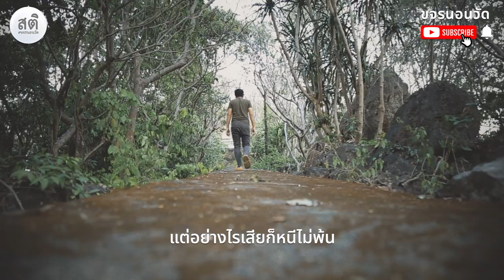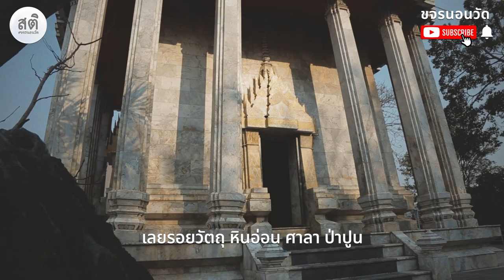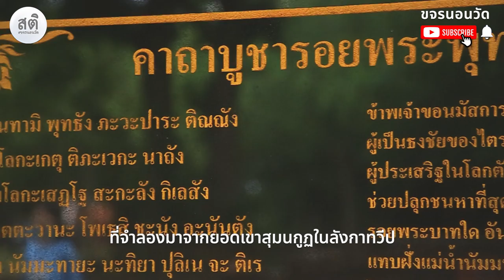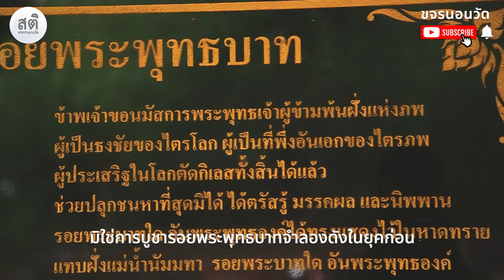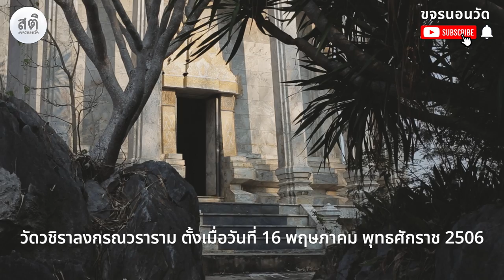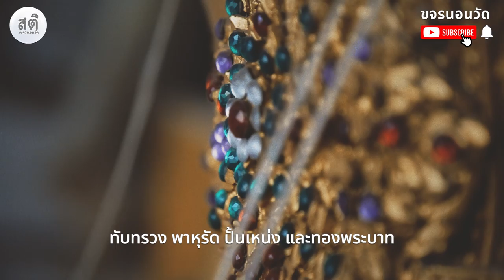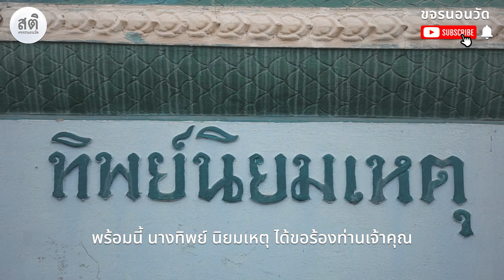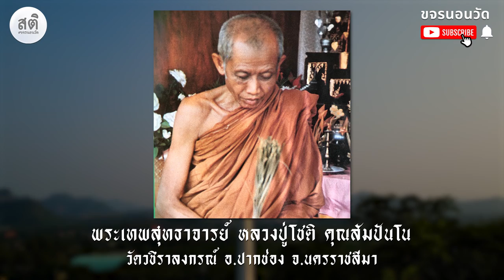ทิพย์นิยมเหตุ วัดวชิราลงกรณวรารามวรวิหาร | ขจรนอนวัด EP 20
สวัสดีครับ ในตอนนี้
เป็นความบังเอิญจะขนลุกก็ว่าได้
ผมเหลือบไปเห็นมณฑปสีขาวไกลๆ
ราวกับว่าอยู่ท่ามกลางเมฆหมอก
บนสรวงสวรรค์ทิพยวิมาน
เหมือนมีสิ่งบันดาลใจ
เรียกหาให้ผมเดินทางไปที่นั้น
และถ่ายทอดเรื่องราวที่ดีงาม
ของคุณทิพย์ นิยมเหตุ

ขอเชิญรับชมกันครับ